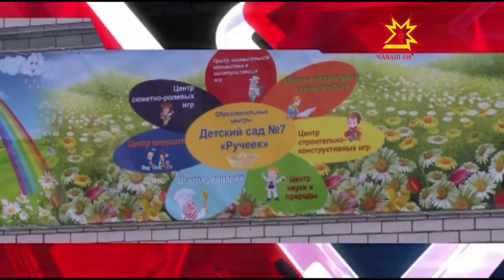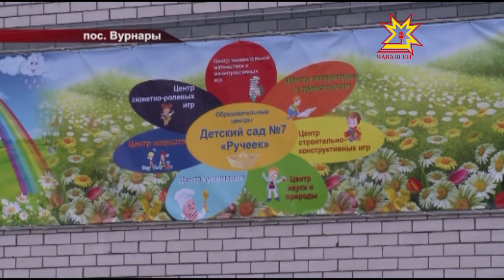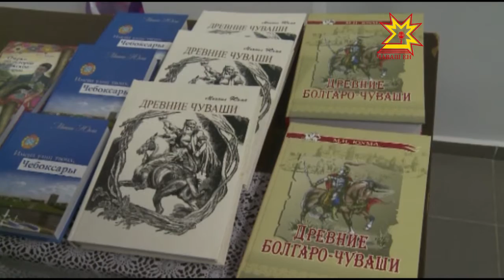Республика 23 12 2015 на русском языке Вечерний выпуск